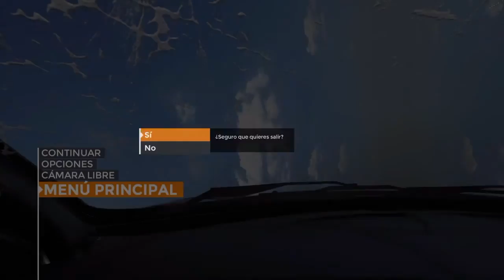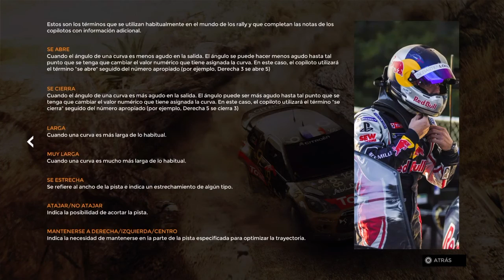Demo Sebastien Loeb Rally Evo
Gameplay completo de todos los aspectos que han salido en la demo del ansiado juego de rally que espera su lanzamiento el 29 de Enero del 16.

Comentar que no se ha podido realizar el gameplay con el Thrustmaster T500 RS porque el juego da un error importante y hemos tenido que realizarlo con el mando Dual Shock.
Opinión:
Se ha avanzado en el camino hacia un buen juego de Rally pero no es lo esperado, Milestone ha puesto cartas sobre la mesa pero por lo visto hoy falta mucho por hacer, esperemos que la sana competencia estimule a todos los competidores de este sector. Gráficamente el juego es bueno y la fluidez de los escenarios también. Faltan pequeños detalles como hacer más realista la textura del asfalto o el vegetal del exterior de pista, quizás un modo de daños extremo(realista). pero bueno en general para ser su primer titulo de este estilo  la nota de Jairblader46 para este titulo es de :